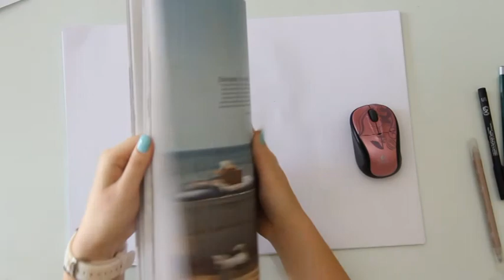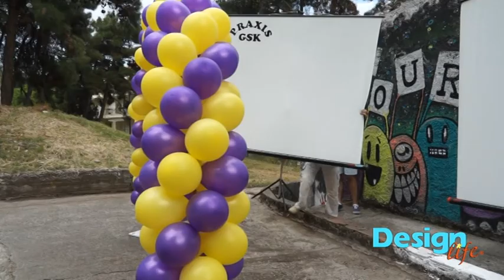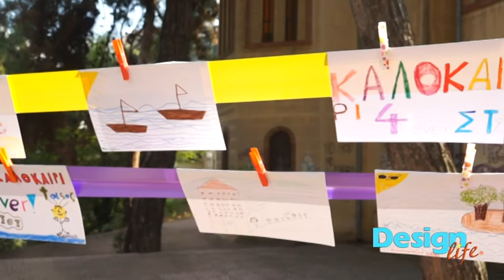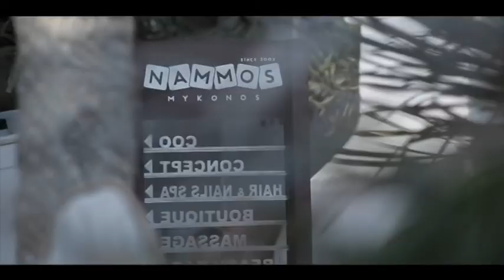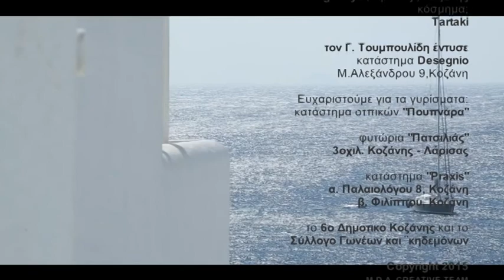Design Life s02ep24 6o Δημοτικο Exeis Talento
Montage: M.D.A. (Maria D. Alevizou)

  ~~Τα παιδια εμφανίζονται στο επεισόδιο κατόπιν προφορικής έγκρισης των γωνέων. ~~